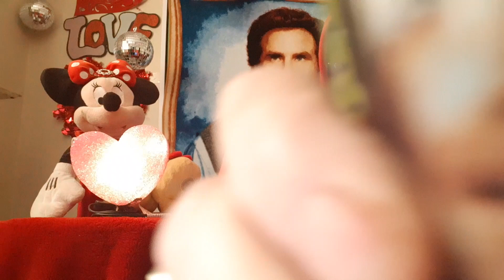❣ELEs Love is Always For All People❣